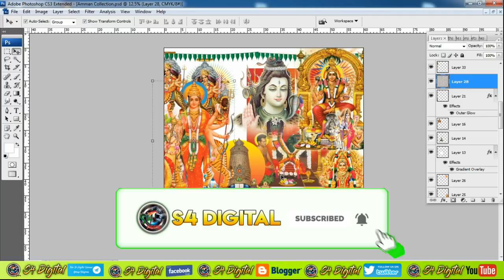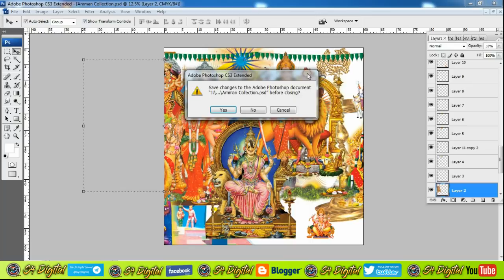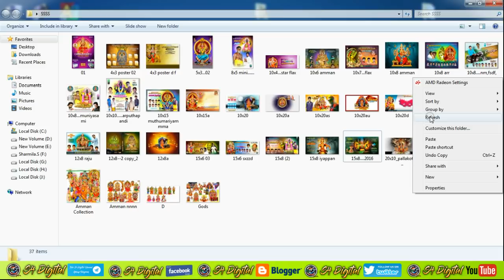God Flex Psd Collection Downloads Link | Kutty Tech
News, Review, UnBoxing, Tips And Tricks. Editing Tutorials